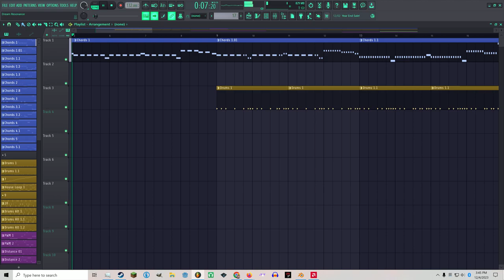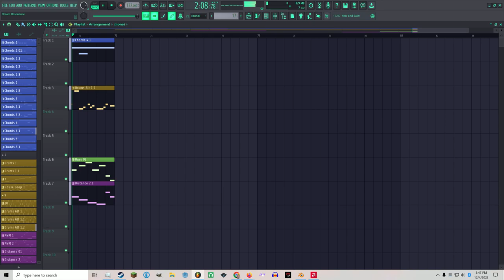Dream Resonance (WIP)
A work in progress track that I felt like sharing. I don't upload often so I think I'll share some more unfinished/unpolished tracks I like so people can hear them before I get around to actually finishing them and maybe get some feedback as well.